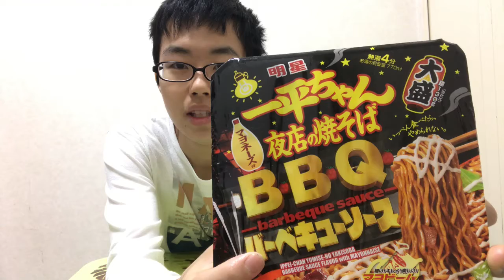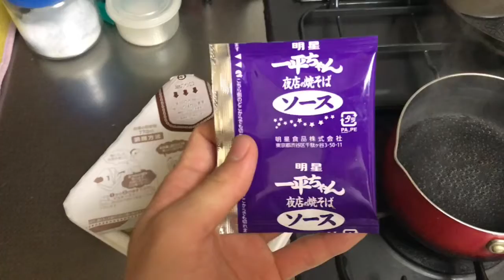一平ちゃんにバーベキューソース味が登場し風味や味がバーベキューってる！